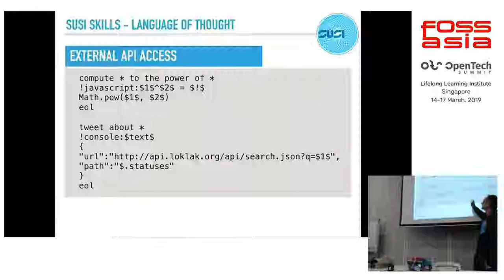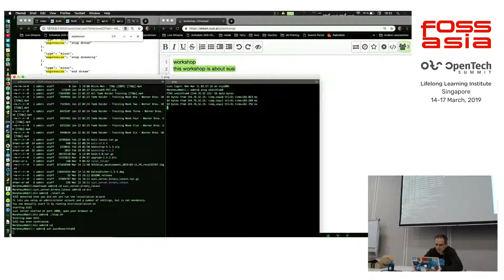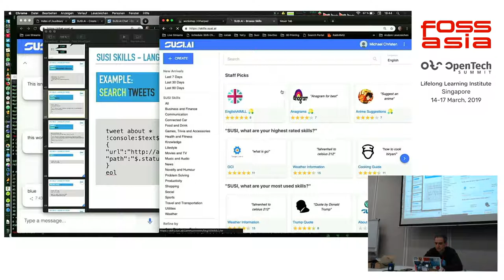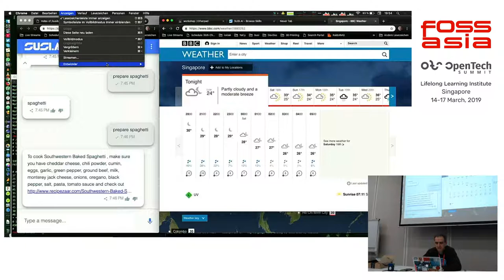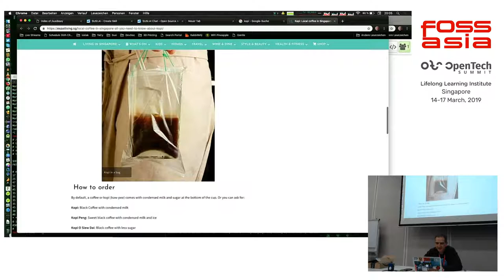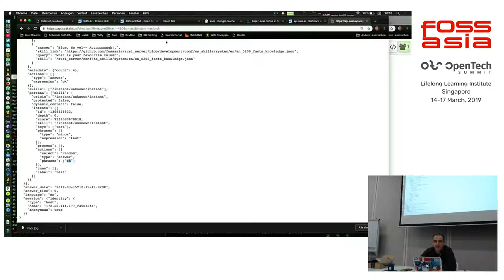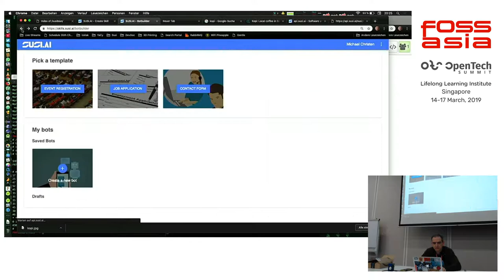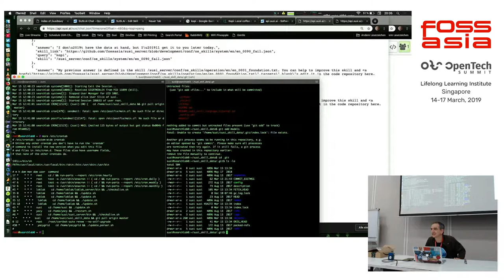Create Skills for SUSI.AI by Michael Christen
15 March 2019 19:00, Training Room 2-2

Create Skills for SUSI.AI